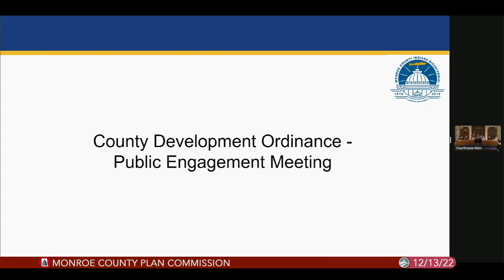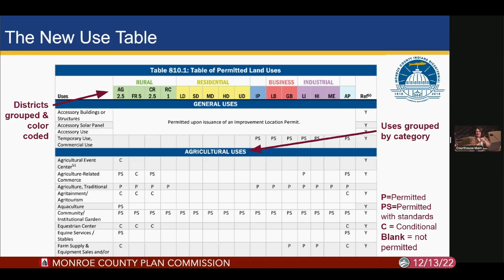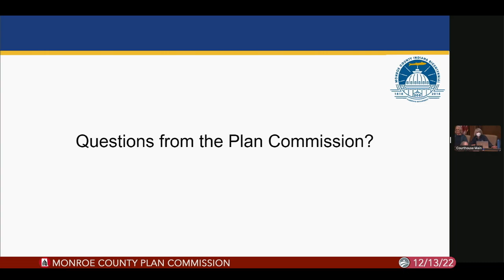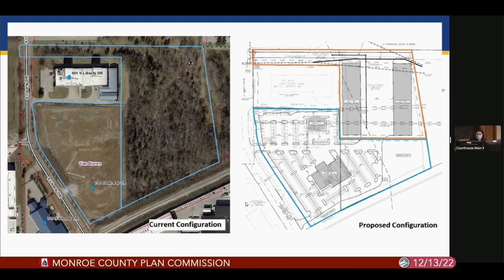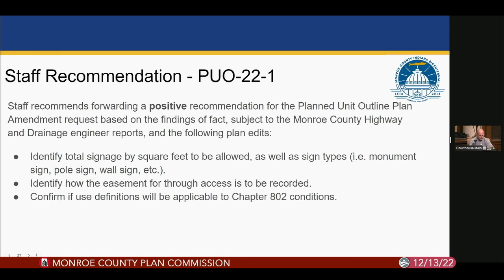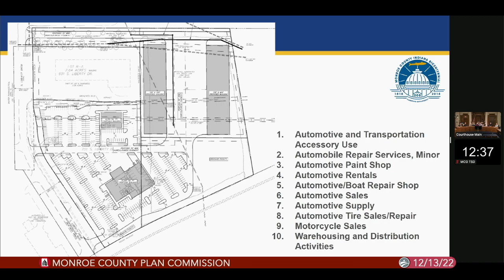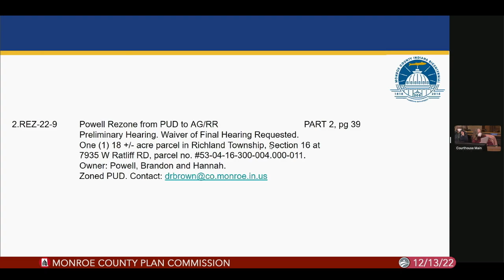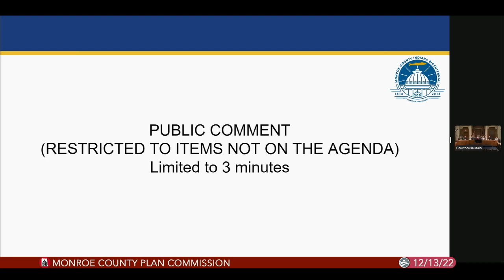Monroe County Plan Commission, December 13, 2022